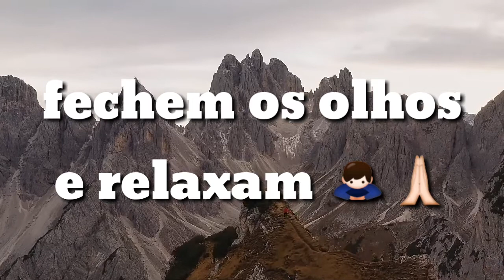Música pra Relaxar / yoga ....